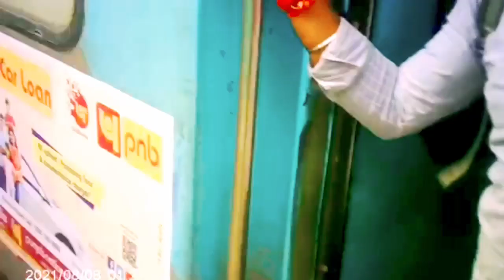datia se Delhi railway travel || beautiful view railway travel|| travelvlog travel 😃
Sonu Delhi@.2188  my YouTube channel
@sonudelhi.2188 my YouTube handle

To travel from Datia to Delhi by railway, you can follow these steps:

   - Determine your travel date and time preferences.

   - Check the availability of trains from Datia to Delhi.

   - Decide on the class of travel (e.g., AC, Sleeper, Chair Car) based on your comfort and budget.

   - Create an account or log in if you already have one.

   - Enter your journey details, including the source station (Datia) and destination station (Delhi).

   - Select the preferred train and class.
   - Follow the prompts to complete the

 booking process and make the payment.
   - After successful booking, you will receive

 a confirmation message with your ticket details.
   - If you booked online, you can download

 the e-ticket or take note of the PNR (Passenger Name Record) number.

   - Alternatively, you can visit the nearest

 railway station and book your ticket in person at the reservation counter.

   - Arrive at the Datia railway station a sufficient time before your train departure
   - Carry a valid photo ID proof (e.g.,

 Aadhaar card, passport) along with your ticket.
   - Pack your belongings, including any

 necessary travel essentials and luggage.
   - Locate your train's platform using the

 information displayed on the electronic display boards or by asking railway staff.

   - Find your coach and seat number

 mentioned on your ticket.

   - Show your ticket and ID proof to the ticket checker when requested.

   - Store your luggage securely in the designated area.

   - Enjoy your journey from Datia to Delhi

Datia ka Mela

Datia ka mahal

datia

Datia pitambara mandir

Datia city video

Datia district

Datia bageshwar dham

Datia district mp

Datia place

Datia tourism

Datia visit place

Datia history in hindi

Datia railway station ka video

Datia tourist places

Sonu Delhi@.2188

beautifultrainjourney